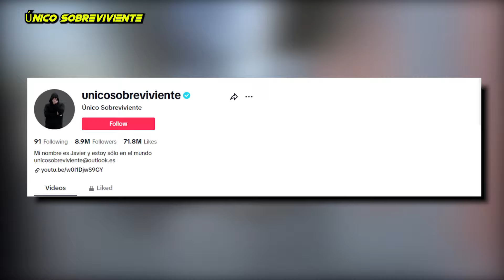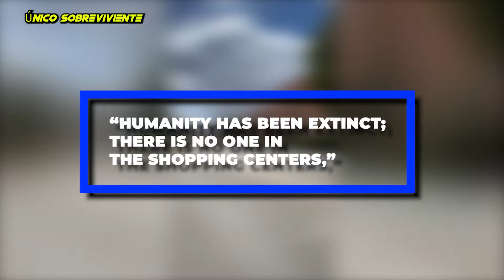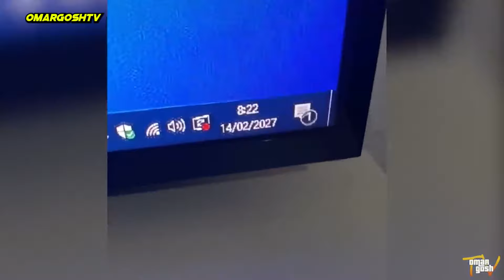SHOCKING Claims From The Time Traveler From 2027: "The World Has ENDED!"